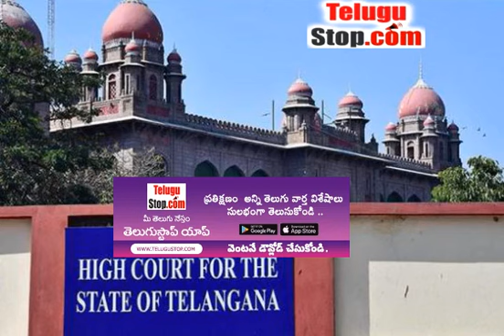High Court Hearing On All India Civil Service Transfers - Telugu Indiacivil - ఆలిండియా సివిల్ సర్వ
ఆలిండియా సివిల్ సర్వీస్ బదిలీలపై తెల - High Court Hearing On All India Civil Service Transfers - Telugu Indiacivil $telugu-title:ఆలిండియా సివిల్ సర్వీస్ బదిలీలపై హైకోర్టులో విచారణ$ *pid:2753524* https:/ - Telugu News TeluguNews TeluguBreaking Telugu TeluguStop | Telugu news